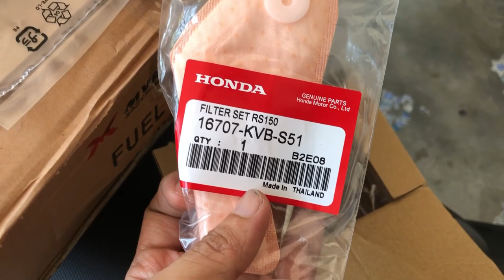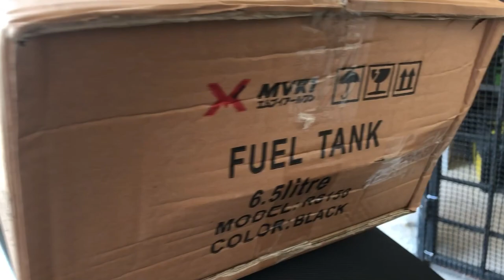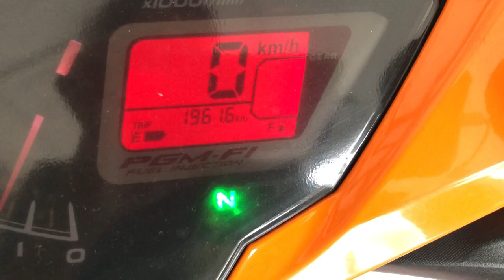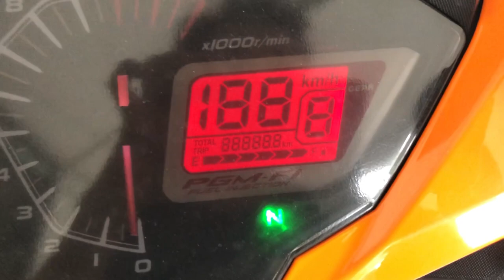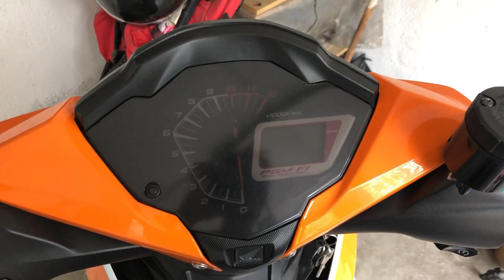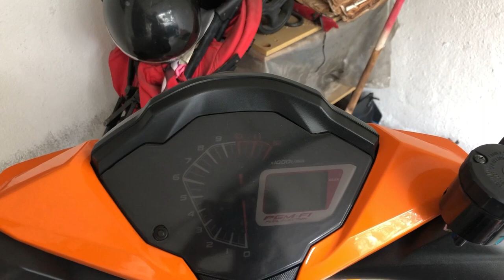PNP Tank MVR1 6.5 Liter RS150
Salam. PNP Tank MVR1 6.5L untuk RS150. Secara keseluruhan untuk pasang tank ni adalah 90% PNP dan ade bahagian yg perlu tambah dan buang untuk pastikan pemasangan tank adalah lebi mudah dan efisien.

Untuk link boleh refer dibawah.